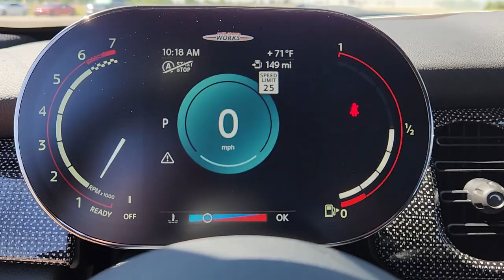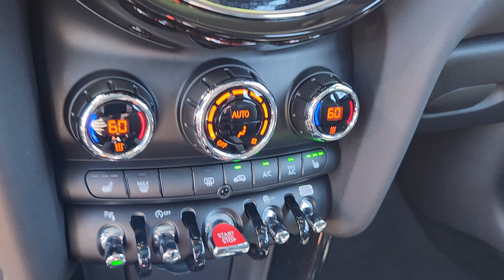2024 MINI John_Cooper_Works Signature CO Loveland, Fort Collins, Longmont, Denver, Greeley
Pre-Owned 2024 MINI John_Cooper_Works Signature available at BMW of Loveland located in 4150 Byrd Drive, Loveland, CO, 80538. Servicing the Loveland, Fort Collins, Longmont, Denver, Greeley area.
Please mention the stock R2V33282 when you contact the dealership for this vehicle.

You're gonna love the  2024  MINI Hardtop.  Here's a high-spirited Mini Cooper Hardtop that taps its legendary racing heritage to give you the feel of motorsport performance. Designed for driving enthusiasts, this artful hatchback's power, handling, signature style, and indomitable spirit offer limitless rewards. The following are some of this vehicles highlighted options: Apple Carplay®/Android Auto®, Moonroof, Keyless Entry, Fog Lamps, Heated Mirrors, Satellite Radio, Back-Up Camera, Aluminum Wheels, Heated Front Seat(s), Bluetooth® Connection. You deserve the fun that comes standard with this  Mini Cooper Hardtop. Our team will give you an outstanding test drive experience. Stop in today!